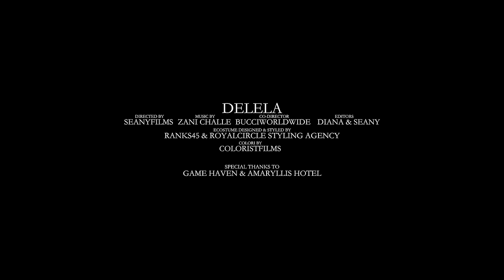Zani Challe - Delela (Official Music Video)